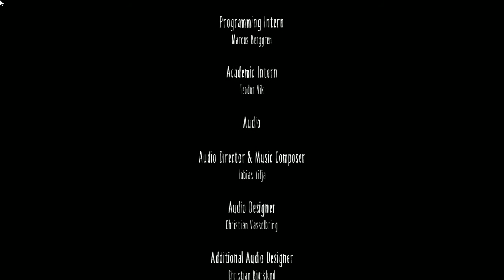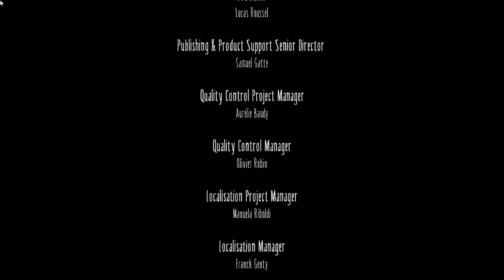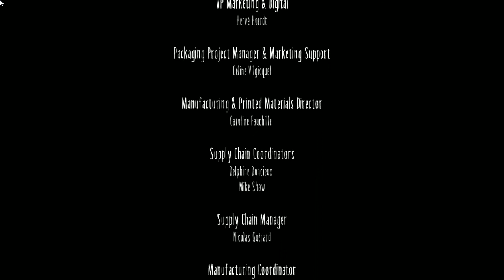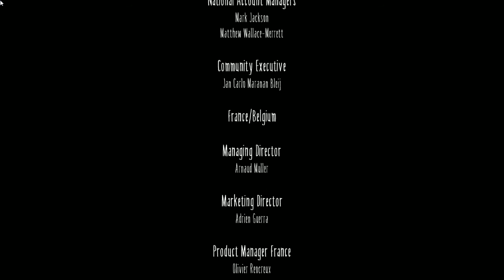LITTLE NIGHTMARES - Part #5 ENDING/REVIEW - LETS PLAY with Commentary - MESSYPLAYS